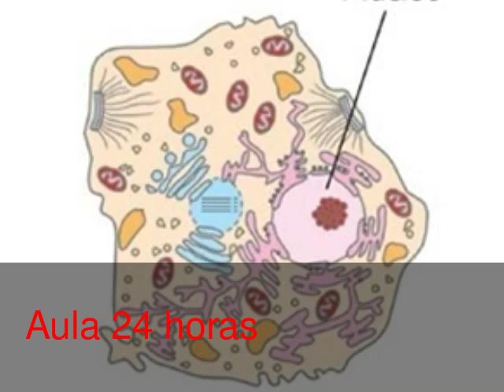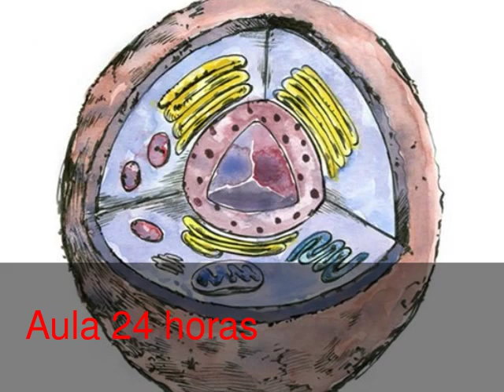Célula procariota y eucariota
En este video localizarás información sobre las células procariotas y eucariotas y sus características.